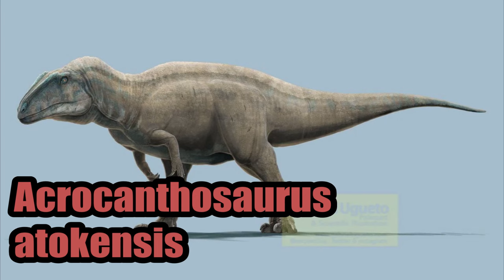Los 10 dinosaurios carnivoros mas grandes que han existido